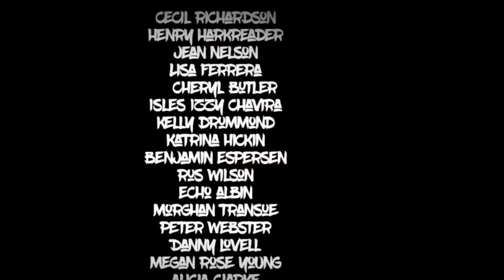Camel Spider Is Dying 😢